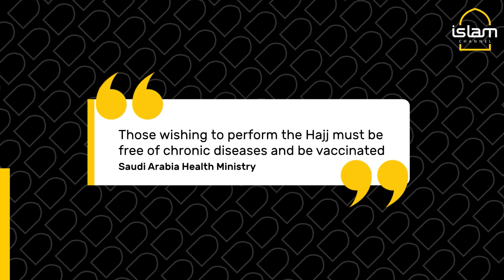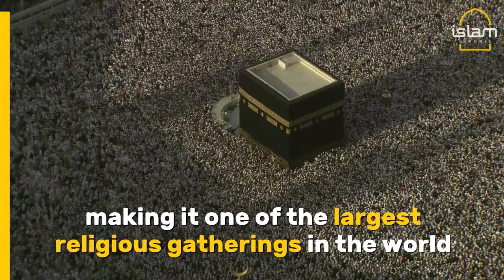Hajj 2021: Pilgrimage to Makkah is limited once again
Due to the ongoing pandemic, the ministry of health in Saudi Arabia has announced that Hajj 2021 will be limited to residents and citizens. It will be capped at 60,000.